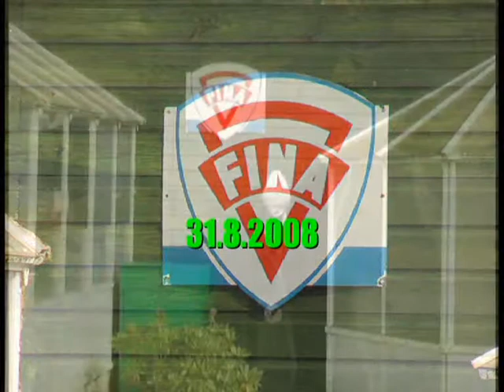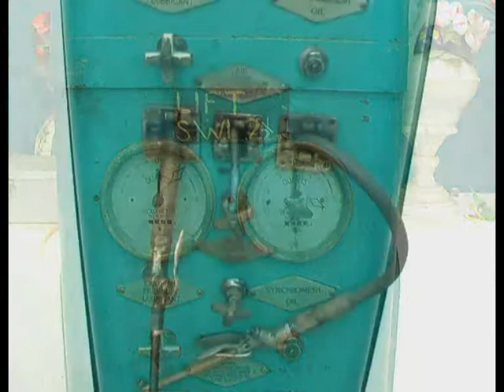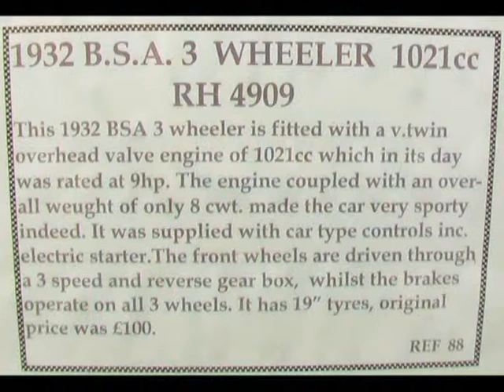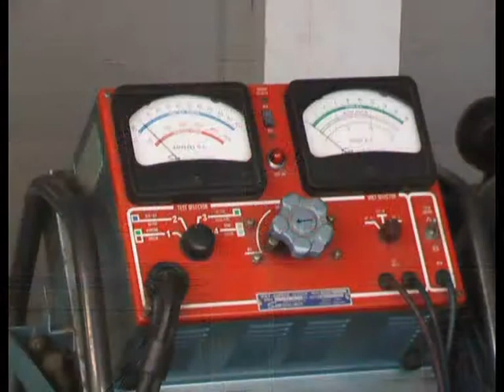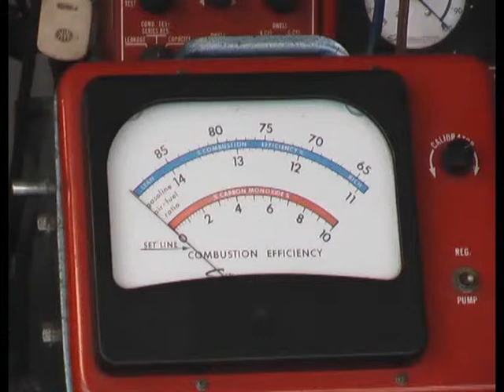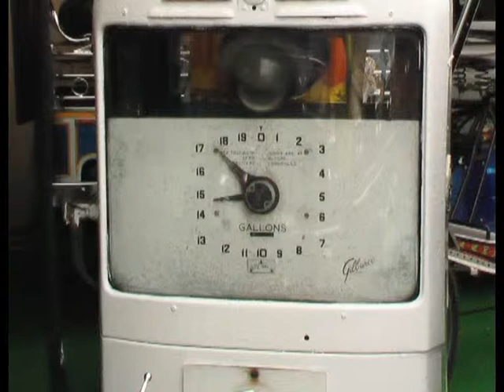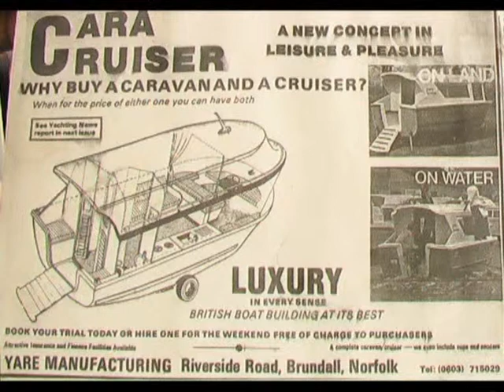Stondon Transport Museum Part 1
Take trip down Memory Lane, seeing bygone vehicles from the beginning of the century up to modern day classics, most of which originate from the largest private collection in the country plus more recent aquisitions making a total of over 350 exhibits. This video is part one of three made by Mr J.Watters.
Why not visit the Stondon Museum And Garden Centre
Station Road, Lower Stondon, Henlow, Beds. SG16 6JN